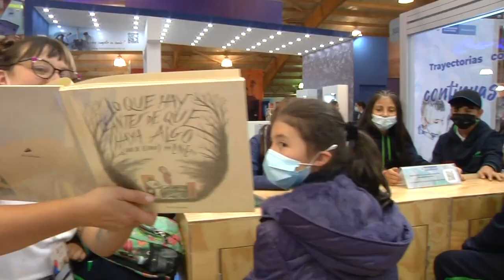Mineducación estuvo en el regreso de la Feria Internacional de Libro de Bogotá 2022